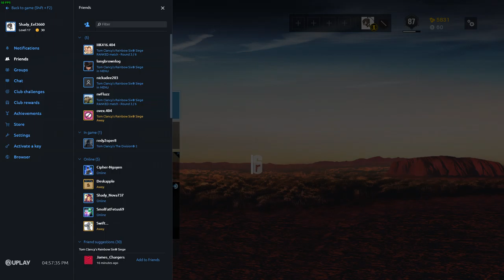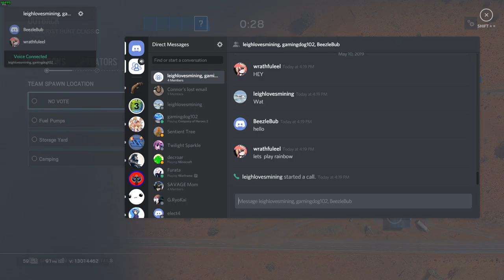Tom Clancy's Rainbow Six Siege: Leigh 2.0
hope you enjoyed this video, if you have any criticisms leave them in the comments, but, be specific, if something is wrong, please go into detail so i can try and fix the problem, thank you

if you want to add a translation or subtitles, here is the link to where you can do that.